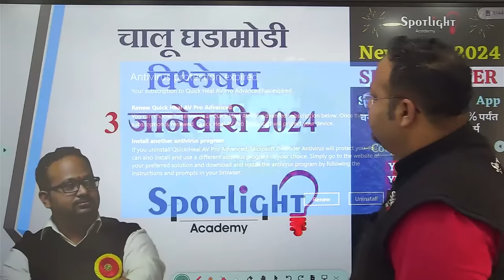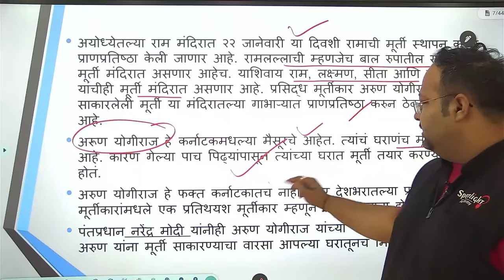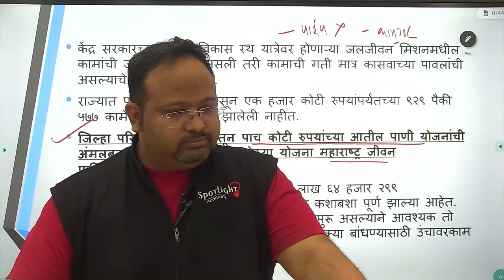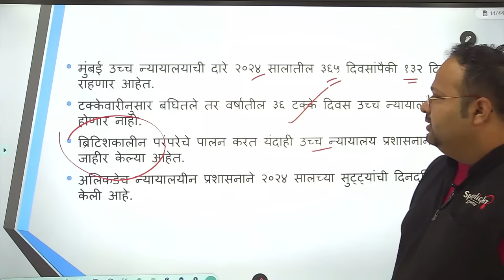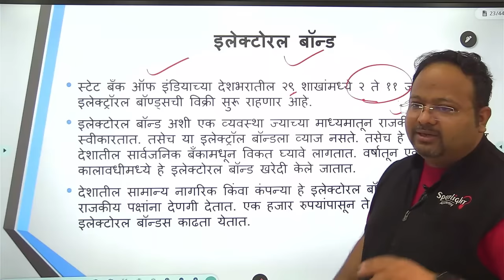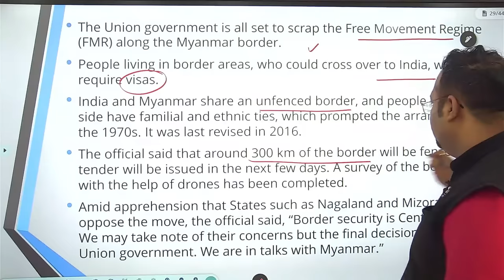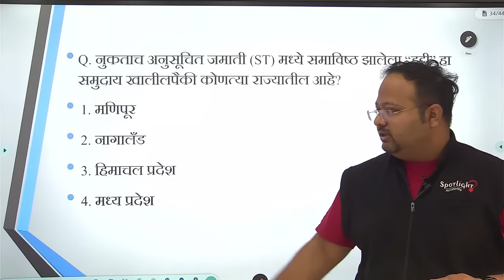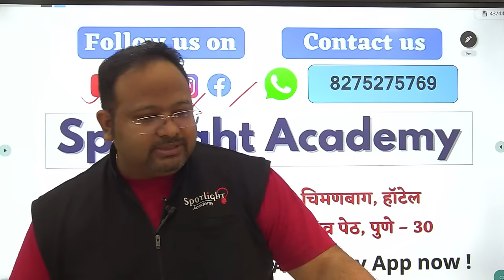3 January 2024 l चालू घडामोडी विश्लेषण l Current Event Analysis l Dr.Sushil Bari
3 January 2023 l Current Event Analysis l Dr.Sushil Bari